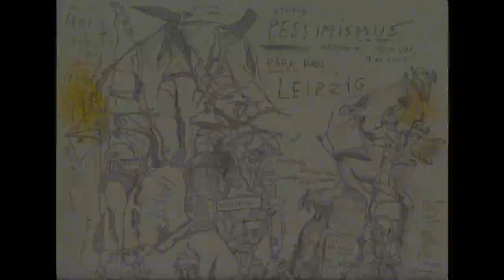Nach Nirgendwo?! – Podiumsdiskussion am 9. 12. um 18 Uhr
Nach Nirgendwo?! - Utopie und Pessimismus in der Linken

Wir laden euch ein, am 9. 12. um 18 Uhr im Pöge-Haus in Leipzig oder hier auf Youtube über die Aktualität politischer Utopien zu diskutieren. Unsere Gäste sind die Philosophen Hans-Martin Schönherr-Mann und Alexander Neupert-Doppler.

Die Zeichnung stammt vom Berliner Künstler Robert Linke. Wir werden sie am 9. 12. auch vor Ort ausstellen.